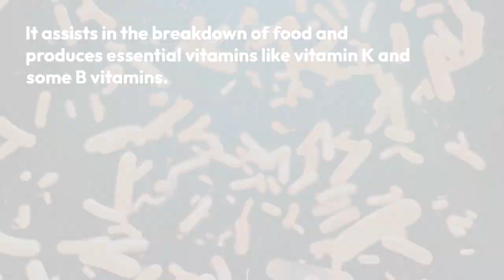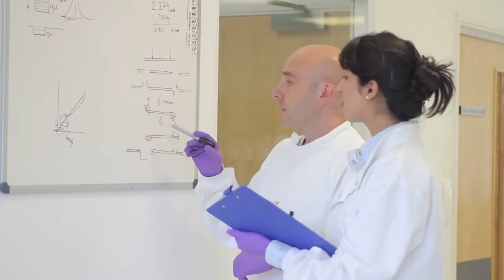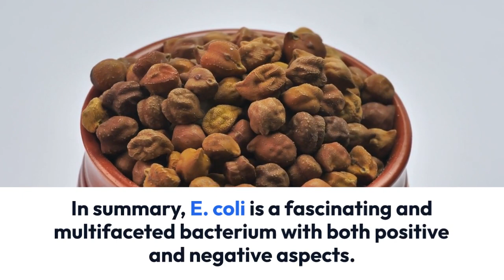Escherichia Coli Bacteria 🦠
Escherichia coli, commonly abbreviated as E. coli, is a type of bacteria that is found in the intestines of humans and animals. While most strains of E. coli are harmless and play a beneficial role in the digestive system, some can cause illnesses. Pathogenic strains of E. coli can lead to food poisoning and various infections, particularly gastrointestinal infections.

One well-known pathogenic strain of E. coli is E. coli O157:H7, which is often associated with foodborne outbreaks. Infections with this strain can lead to symptoms like diarrhea, abdominal pain, and, in severe cases, kidney damage.

E. coli bacteria are also used extensively in scientific research and biotechnology, as they can be easily grown and manipulated in laboratory settings. They have contributed to many advancements in our understanding of genetics, molecular biology, and biotechnology applications.